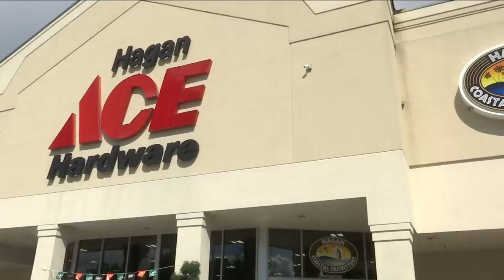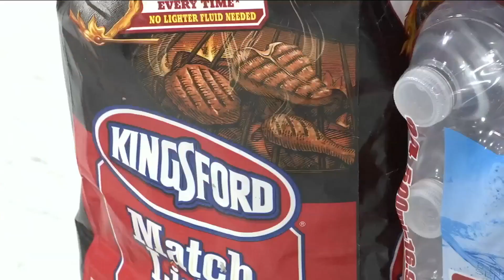Ace Hardware stores help you "Build A Kit That Fits"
News4Jax is partnering with Ace Hardware stores to help Jacksonville residents to "Build A Kit That Fits."